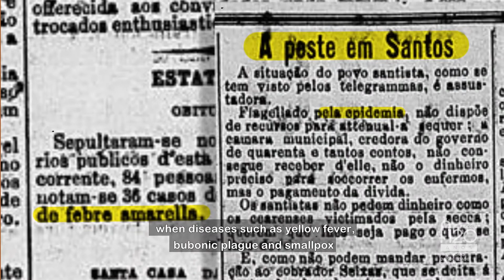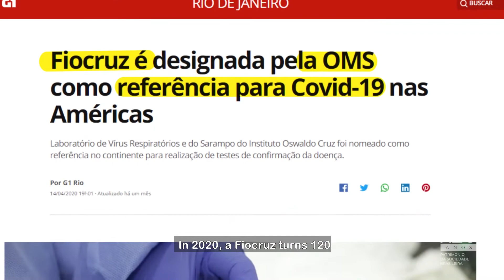Fighting Epidemics: Fiocruz 120 Years